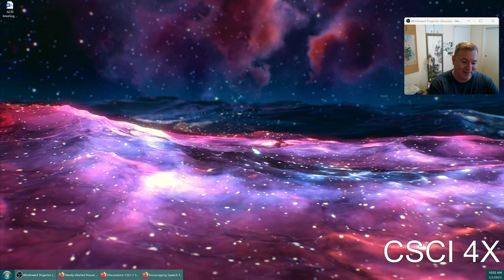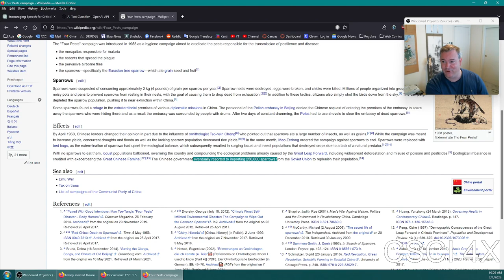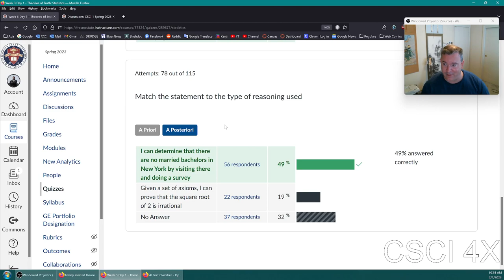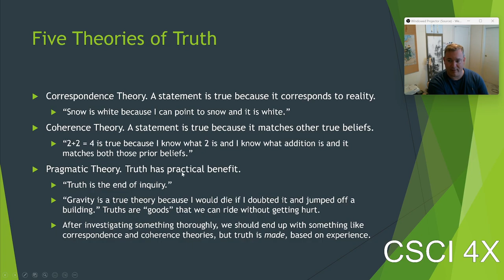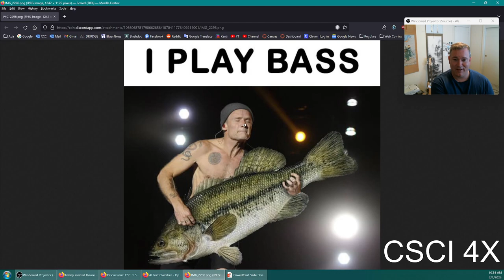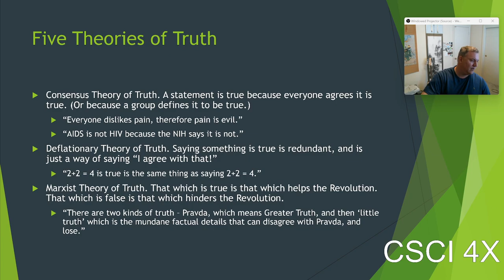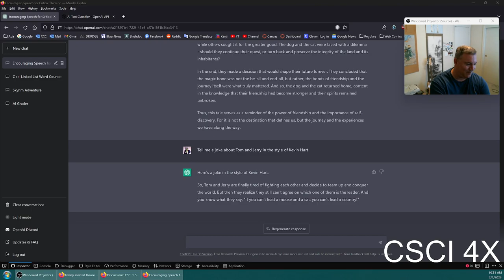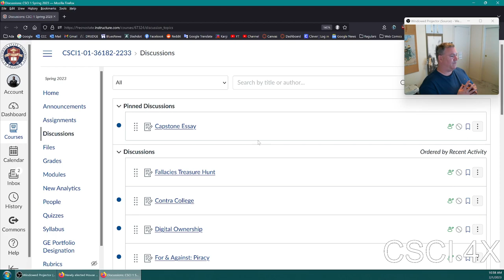Why ChatGPT is Not a Threat to Academia / Theories of Truth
Today we looked at some examples of ChatGPT and talked about why it should not present the threat to academia we think it will - all essays submitted by students are archived forever, and when students know that their submissions will be scanned by AI detection software in the future, the risk is too great to use AI generated work in their submissions.

Some will undoubtedly cheat anyway, and once tools get good enough in the future to detect them reliably, this will be a great way of identifying students who think they can get away with it.

We also went over more theories of truth.